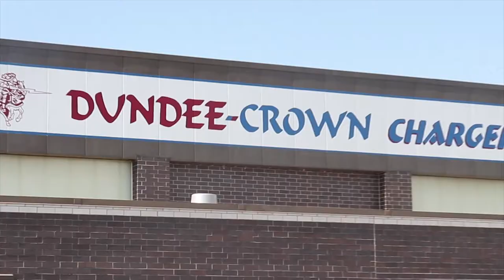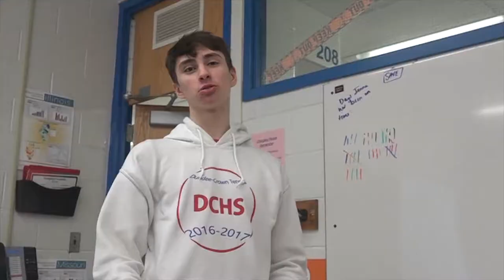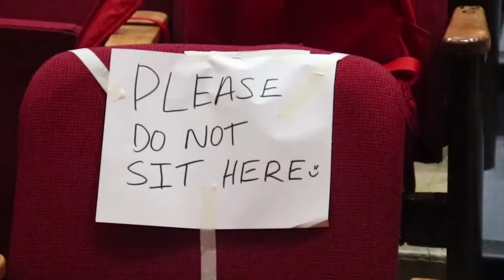Dundee-Crown General Population Video